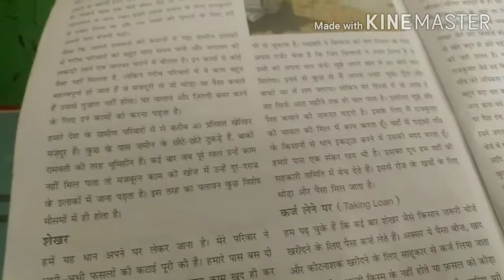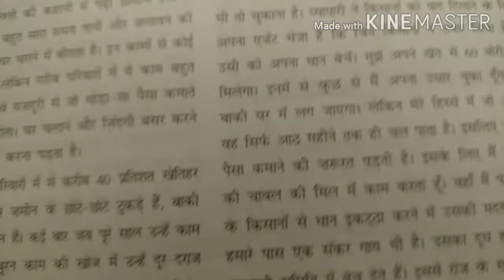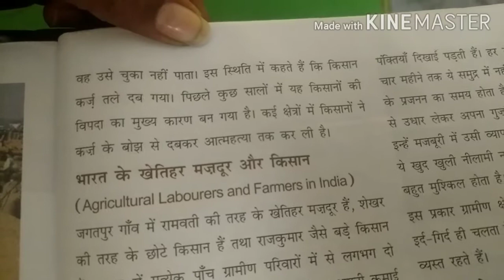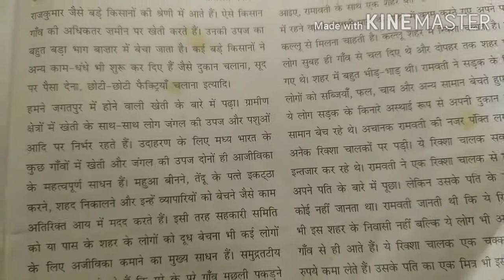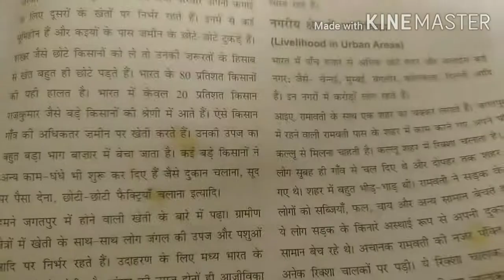विषय सामाजिक अध्ययन कक्षा 6